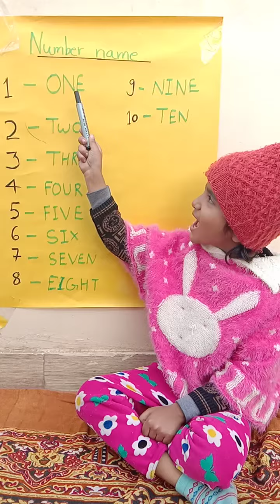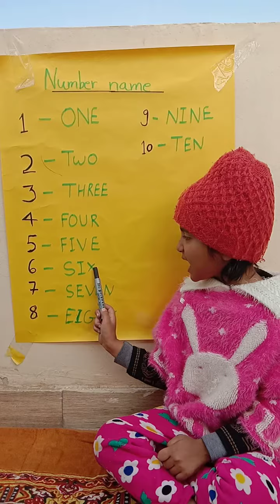number name 1 to 10